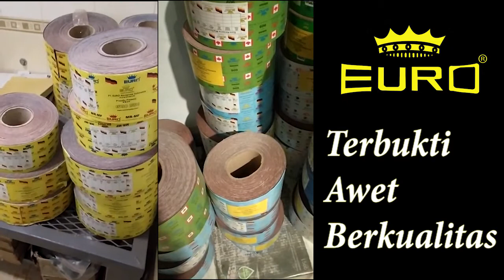Lolayitas konsumen EuroAmplas